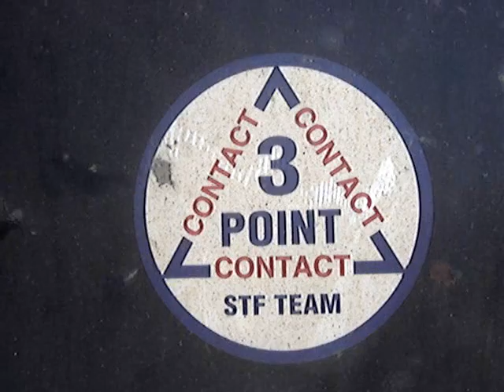La 7595 BNSF en León, Guanajuato. México, ES44DC, GEVO WEDGE BNSF Rumbo Norte NOAS_5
Hola pues sigue el Spring Break Ferroviario acá por mi rancho ahora les dejo esta ES44DC Calabaza del BNSF con el numero de roster 7595 y pues esta GEVO con el Esquema Wedge del BNSF iba en múltiple con una GEVO FXE con el Metalero Manzanillo Monterrey y estaban quemadas ahí en el escape del Fausto Rodríguez y pues al ver este tren quemado pues decidí sacarle video a las locomotoras y por el momento subo el video de la GEVO Calabaza del BNSF luego subiré el video de la GEVO Diabla y el video de las Remotas y este tren lo agarre en mi muy querido Pueblo Chichimeca León, Guanajuato. México en la Línea A del Distrito de León, Kilometro 411. Y pues ahí les dejo unas fotos de la locomotora a ver que les parece el Video FerroClika Saludos del Ferro Adicto Anónimo